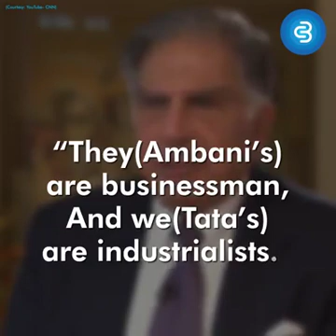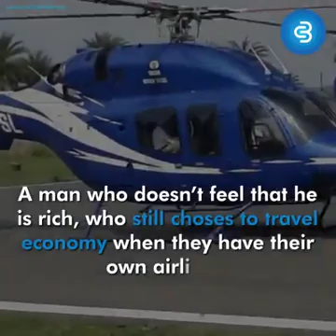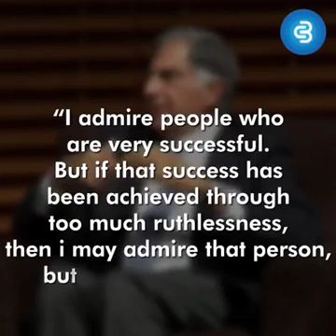27 September 2022